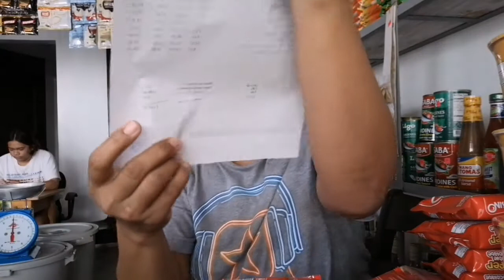First delivery for the day! (SDI) | Seniedo's Store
Hi mga manay!